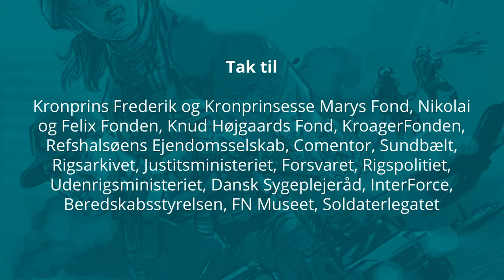Blue Line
”Krig er ikke pænt. Krig er noget skidt.” afslutter Lars, inden han fortsætter sin talestrøm om det positive ved at være udsendt og de mange muligheder og typer af missioner, der findes.

Oprindeligt er Lars uddannet i Flyvevåbnet, og det var også her han trådte sine ´barnesko´ for det, der senere skulle blive en karriere som udsendt til internationale missioner rundt om i verdens brændpunkter.

Lars´ første mission var i 2004, hvor han var udsendt som en del af danske detachement, der skulle etablere det, der i er kendt som NATO Air Policing i Baltikum. Her var den primære opgave at levere støtte til de belgiske F-16, som bidrog til opgaven i første runde.

Siden har Lars været udsendt som en del af ISAF, BAP, UNTSO, EUMM, EUPOL Afghanistan, CPCC – og som civil under EU og i sidste EU Mission EUAM Irak sluttede i Oktober i Irak. I øjeblikket er Lars udsendt som Rådgiver i NATO Resolute support missionen i Afghanistan. For udenforstående er de nævnte forkortelser volapyk, men det betyder, at Lars har været udsendt både som en del af NATO´s, FN´s og EU´s missioner rundt om i verden – heriblandt Georgien, Libanon, Afghanistan, Bruxelles og Irak.

Du finder mere om de mange forskellige missioner her.

Den hårdeste mission
Dagens fortælling fra Lars går tilbage til hans udsendelse til Libanon som udsendt FN-observatør i 2006 og 2007. I den periode, hvor Lars var i Libanon var der godt gang i konflikten mellem Hizbollah og Israel.

Lars fortæller; ”Oplevelserne fra Libanon under krigen er nok det hårdeste, hvor jeg mistede 4 kolleger (ikke danske) og var også var med til at evakuere en Italiener igennem et område fyldt med minefelt”.

Sammen med de andre observatører er Lars´ opgave at holde øje med, hvad der sker i området, skrive rapporter og sende meldinger til FN om udviklingen i landet. De bevæger sig omkring “Blue Line“, der næsten følger grænsen mellem Israel og det sydlige Libanon.

34 dage i krig
Som Lars beskriver det, er det et smukt område med en flink befolkning. Men på det tidspunkt, hvor Lars er i området, går Hizbollah ind og kidnapper to israelske soldater. Og i situation, hvor uroen hele tiden ulmer lige under overfladen, er Hizbollahs aktion med til at antænde området fuldstændigt.

Granaterne flyver om ørerne på dem. Når man er udsendt under FN observatør har du som udgangspunkt ikke mandat til at agere, men kun reagere, så de udsendte observatører kan ikke gøre andet end at være passive iagttagere til den krig, der udspiller sig for øjnene af dem.

På et tidspunkt går det galt, selvom observatørerne gentagne gange har gjort opmærksom på, at de er FN og er ´fredet´, men situationen eskalerer.

Og i løbet af de 34 dage mister de 52 udsendte observatører fire kolleger, da en af deres patruljebaser bliver bombet. Derudover bliver en af officererne skudt i ryggen og mister førligheden i benene.

De forskellige situationer sætter Lars´ militære erfaring og træning som soldat i aktion. På et tidspunkt er det nødvendigt for dem at evakuere kollegaen gennem et mineret område, mens bomberne praktisk talt flyver om ørerne på dem.

De når at få evakueret deres patruljebase, men desværre bliver en af de andre patruljebaser bombet tre dage senere – patruljebase Khiam.

10% tab på tre dage
Det sætter sine spor, når en enhed på 52 observatører bliver reduceret med fem mand. I løbet af tre dage mister de fire mand under bombeangrebet og en mand, der bliver såret.

Alene slaget mod patruljebasen Khiam er rigtig hårdt. Fire mand på én gang, hvor observatørerne ikke har anden mulighed end at kigge og lytte på. Da bomben rammer og de kan høre deres kolleger kalde over radioen, mister Lars og de andre muligheden for at kommunikere. De kan kun høre, at der bliver kaldt, men ikke reageret.

”Det var frygteligt. Og vi kunne ikke komme til dem. Og vi mistede vores radiokommunikation. Så i en del timer kunne vi bare høre over radioen, at der blev kaldt og kaldt – og de svarede ikke”.

”Kollegernes sidste melding var, at der kommer granater, og der kommer mange. Og de rammer midt vores base. Og til sidst er der bare stille,” fortæller Lars.

Det er hårdt og sætter sin spor.

”Det kan godt være, at de (fjenden) får en ørefigen, men vi er også med ude og hjælpe med at bygge det op igen”.